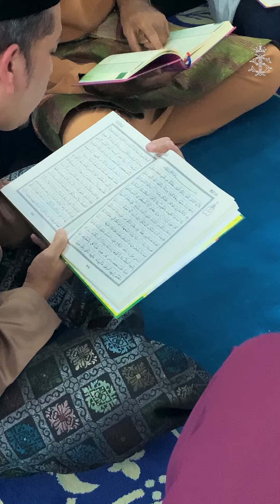TUNKU TEMENGGONG JOHOR BERANGKAT KE MAJLIS KHATAM AL-QURAN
YAM Tunku Temenggong Johor, Tunku Idris Iskandar Al-Haj Ibni Sultan Ibrahim berangkat ke Majlis Khatam Al-Quran Program Membudayakan Al-Quran Peringkat Negeri Johor 1444H/2023M di Masjid Sultan Ibrahim, Muar pada 7 April 2023.

YAM Tunku Temenggong berangkat sebagai wakil rasmi DYMM Sultan Johor, Sultan Ibrahim Ibni Almarhum Sultan Iskandar.

Hadir sama, Menteri Besar Johor, Datuk Onn Hafiz Ghazi dan Yang Dipertua Jumaah Majlis DiRaja Johor, Dato’ Dr. Abdul Rahim Ramli.

Selesai Majlis Khatam Al-Quran, YAM Tunku Temenggong berkenan berbuka puasa dan menunaikan solat Maghrib sebelum berangkat pulang.